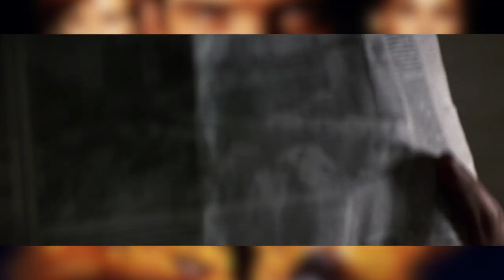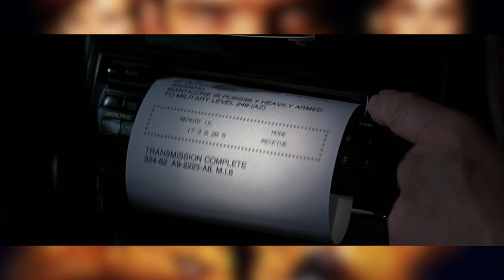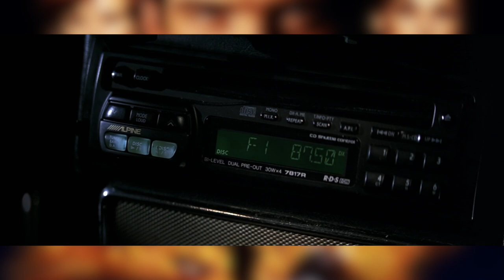The GoldenEye Standard - The Film Feast Watches 007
Pierce Brosnan takes center stage as the James Bond of the 90s in the only 007 film of his I hadn't seen up until undertaking this project. Happy 25th, GoldenEye!

I apologize for the weird edits, blurred background, and a general disregard for the film, but this was the only way I could get the video past content ID (I uploaded about a dozen other cuts before I finally got through). Also, the film comes and goes from Prime Video, so if it's not on there at the time of you watching this video, that's on Bezos. Thanks for understanding! - Sam

SPECIAL THANKS to the good folks over at Thunderballs.org for collecting such a comprehensive database of photos for each Bond film.

Background GoldenEye print by Sean Longmore.

007 GoldenEye 64 footage is from user Graslu00.